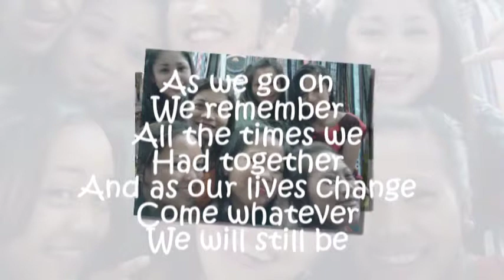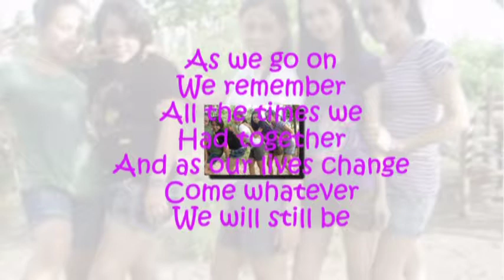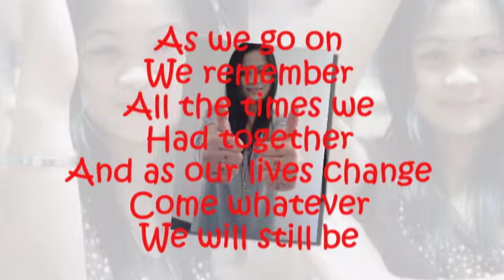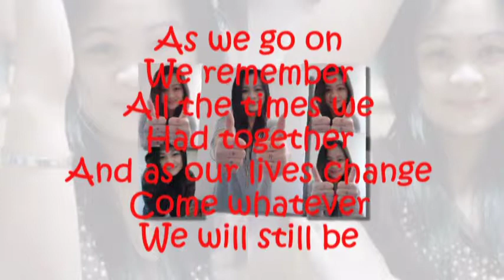Friends Forever Lourence